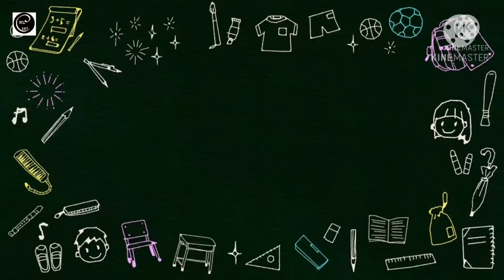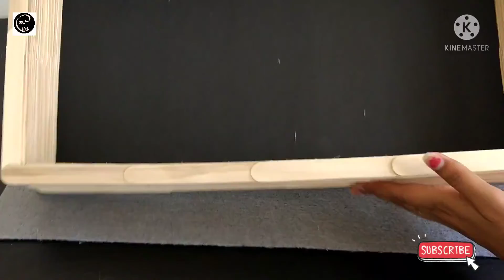DIY Wall Shelf || Popsicle Stick Craft|| Ice cream stick craft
This is one of my all time favorite home DIYs I have ever done.  This look so expensive when in reality its one of the cheapest DIY. You just need a bunch of Jumbo popsicle sticks and glue to do this project.